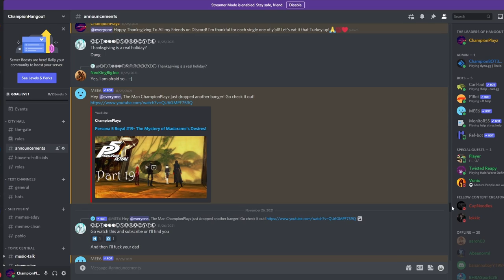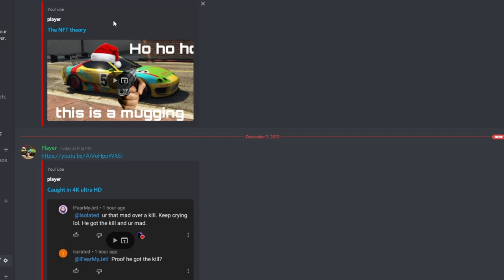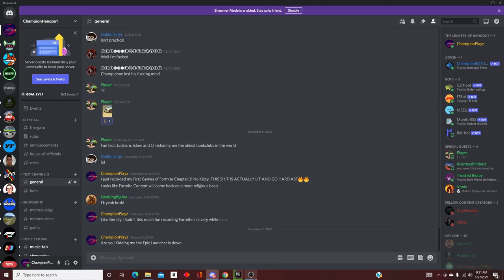Dead By Daylight Chaotic Experience.exe